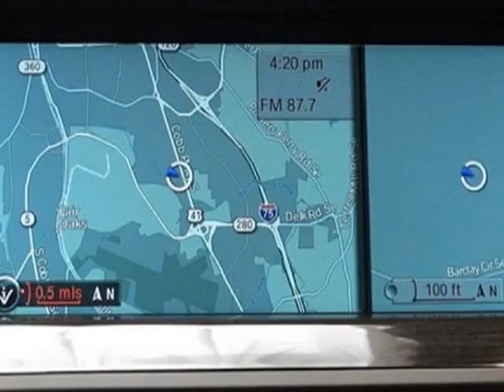2011 BMW 5 Series 535i Sedan - Marietta, GA